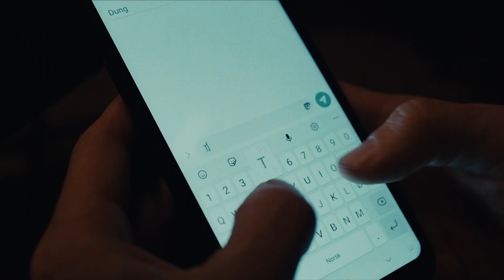Jeppe skylder 800.000 kr! | Knekt | TVNorge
Jeppe har havnet på kjøret etter å ha nylig fått tilgang til mer penger enn han noensinne kunne ha forestilt seg ved å drive Fabrikken pokerklubb. Nå er han 800.000 kroner i gjeld etter et par harde uker med festing og gambling, og må finne en måte å skaffe pengene på raskt!
Fra Knekt sesong 1 episode 6.